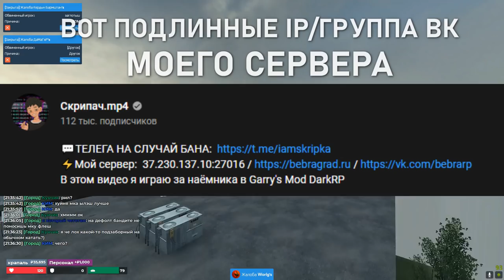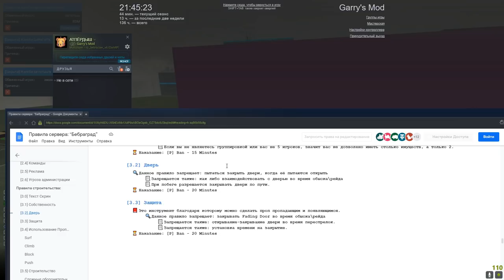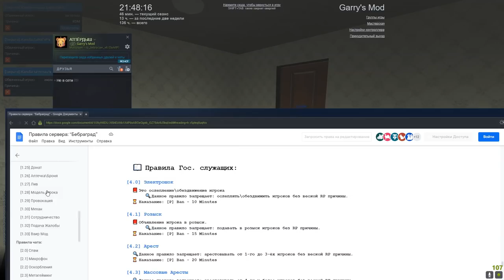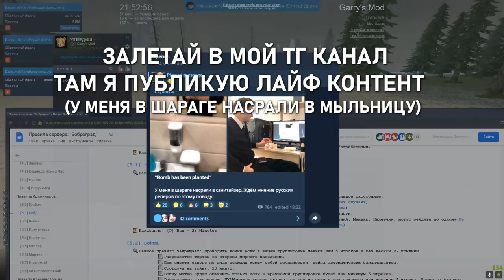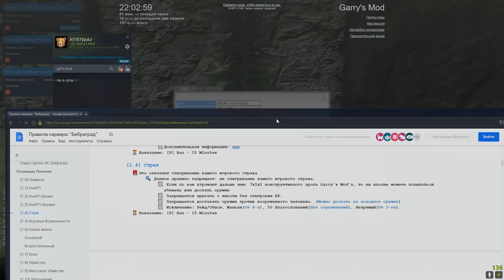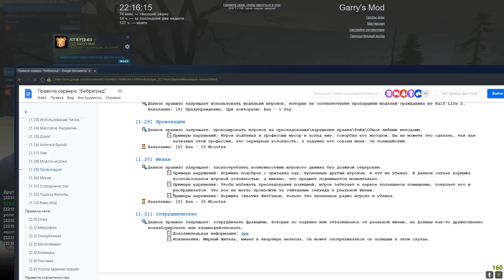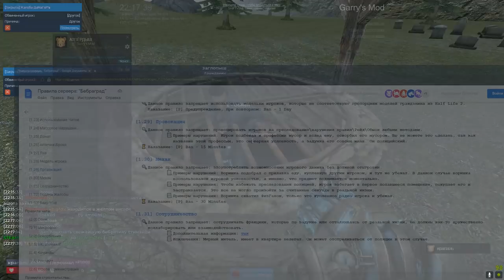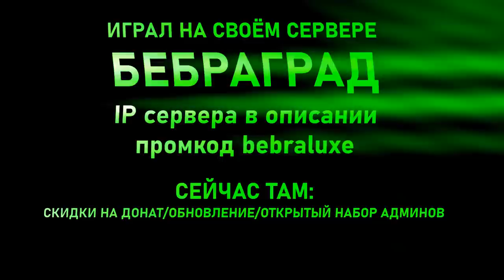ШКОЛЬНИК ДОИГРАЛСЯ В Garry's Mod DarkRP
В этом видео я занимаюсь АдминБуднями в Garry's Mod DarkRP